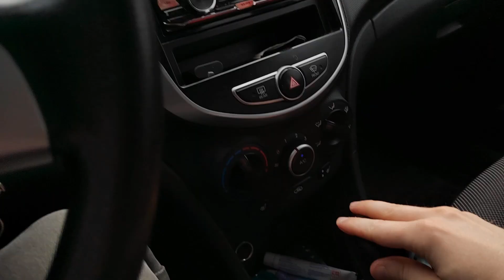Волшебный выход с заправки